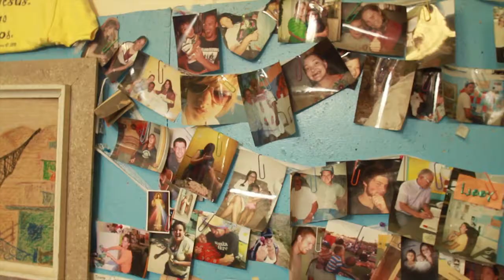Ruben Garcia and Annunciation House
Where today would Jesus give his love and attention? For Ruben Garcia, the soft-spoken founder and director of the Annunciation House in El Paso, TX, the answer is obvious: to the poor, the frightened, and the persecuted.  Decades ago he noticed the sad stream of poor migrants fleeing abysmal conditions in Mexico and coming to the US with nothing but hope. With an exploding drug trade and its accompanying violence, the situation has gone from bad to worse; and as the urgency to flee has increased for countless Mexicans who reject the rule of the gangs, so has the difficulty to emigrate legally to the U.S. Tirelessly, and with the help of hundreds of volunteers over the years, Ruben offers temporary help, shelter and assistance to anxious refugees who have nowhere else to go.